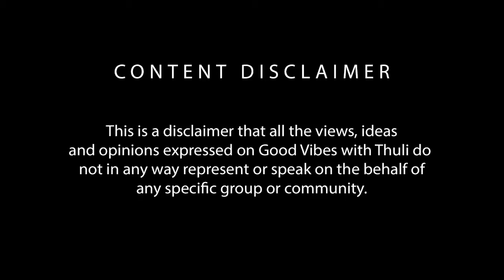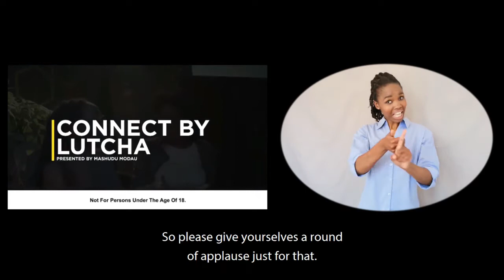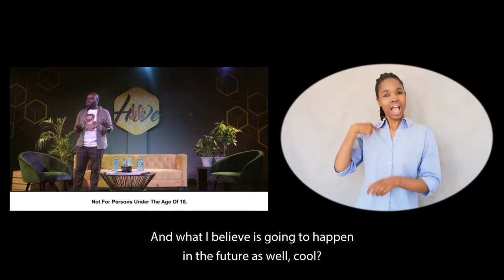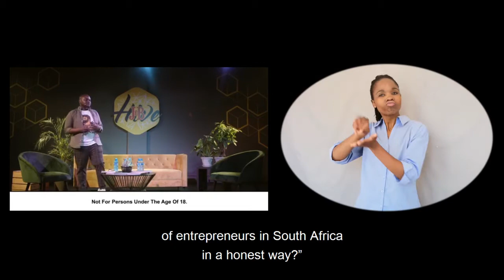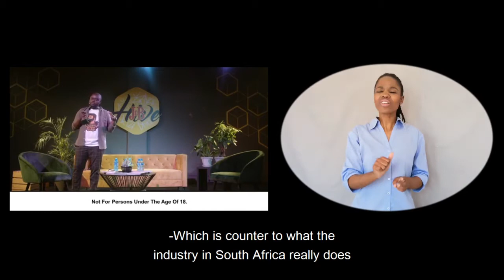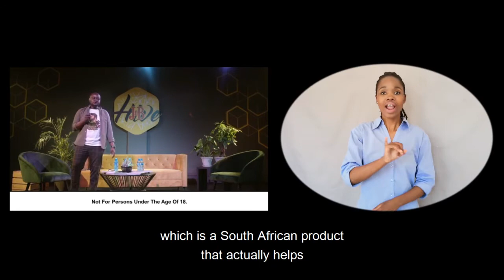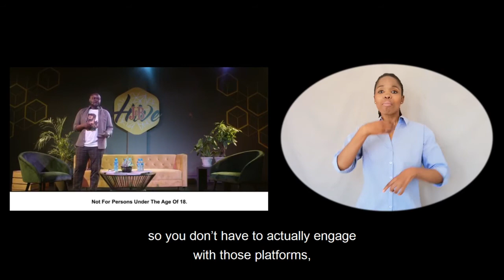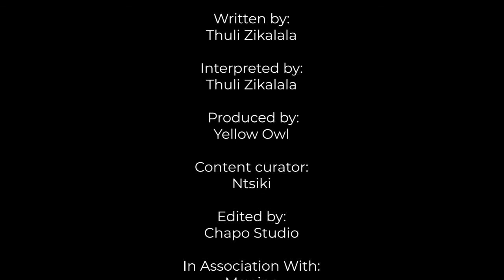Episode 2: How I Started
I often get asked how I became a SATI accredited SASL interpreter:
'How long did it take you?'

In today's episode, I will share my academic journey that includes techniques and strategies needed to interpret different settings.
It's equally important to stay plugged in the community you serve; this coupled with mentorship.

Featured Content: Mash will share his journey of how he started podcasts. His popular podcast MashStartUp is aimed at empowering and encouraging African young people in entrepreneurship and business.